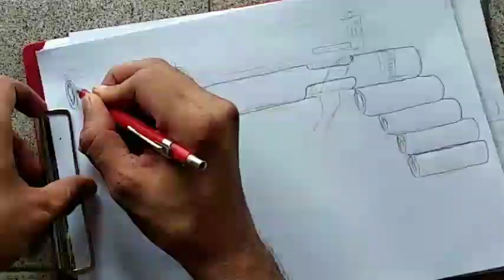BAMBOO gun Twins barrel| How to make bamboo gun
Our target real DIY easy!!
How to make toy gun from cardboard and paper , easy you can do. Pistol model you can make from your garbage ,rubber cotton box.
Template : show in vdo
Thank you idea from all Chanel and youtuber  The Q, The s ,Blackfish, little puffin etc.

Cardboard gun , paper gun,段ボール銃,紙板槍,ปืนกระดาษแข็ง,कार्डबोर्ड बंदूक,картонный пистолет,súng tông,بندقية من الورق المقوى